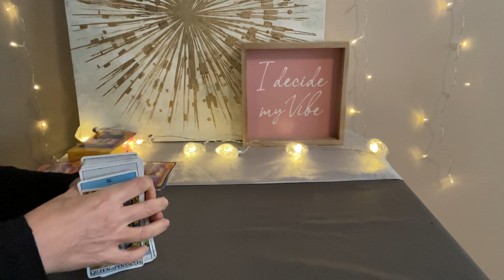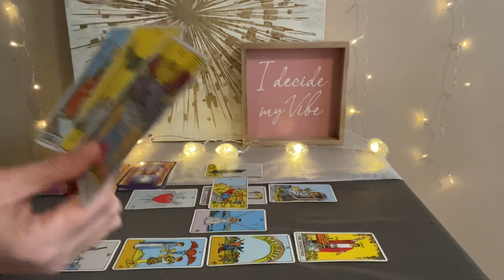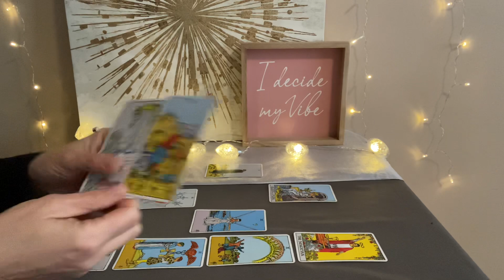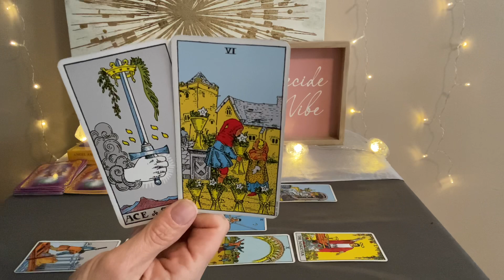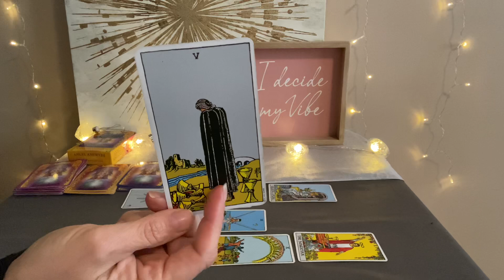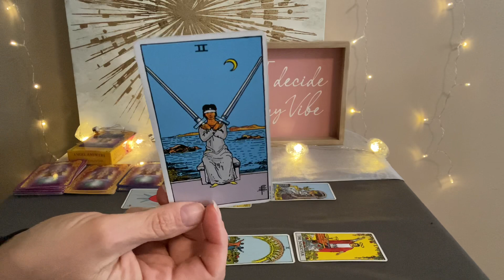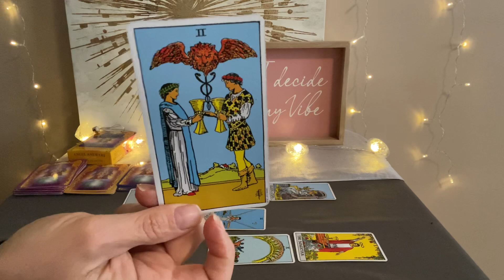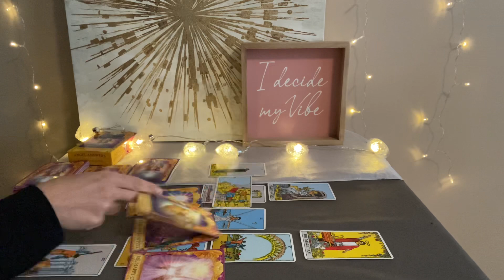SAGITTARIUS Tarot April 2022–Stay true to yourself and the universe does the rest❤️💰🌎